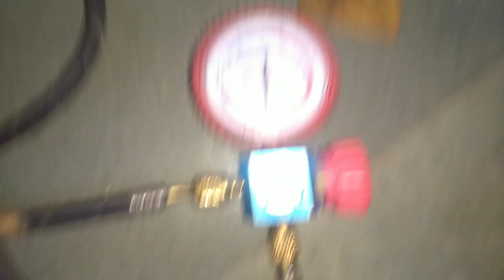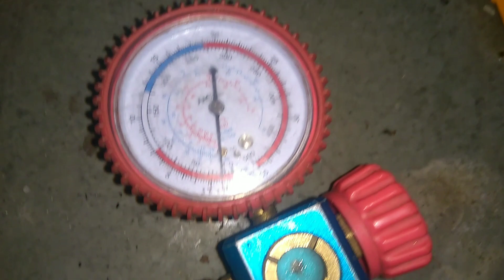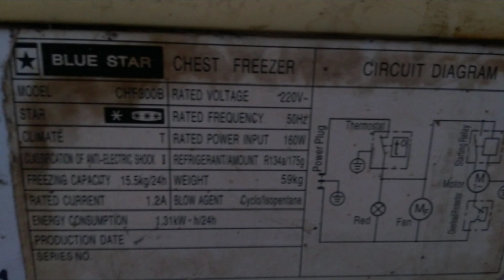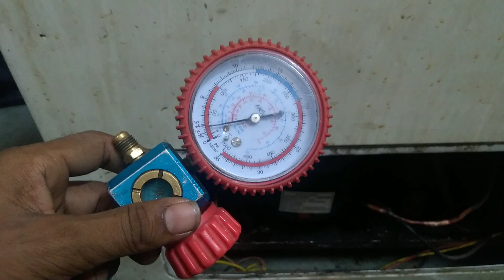Part2//Blue star Chest Freezer/ Deep Freezer(Model-CHF300b) Gas Charging R134a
Cheast freedger gas charge r134a